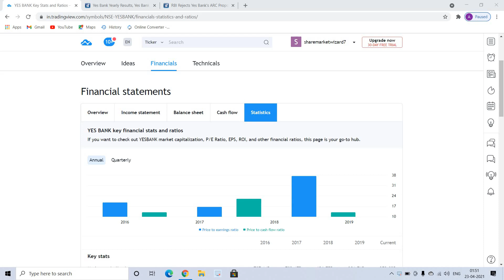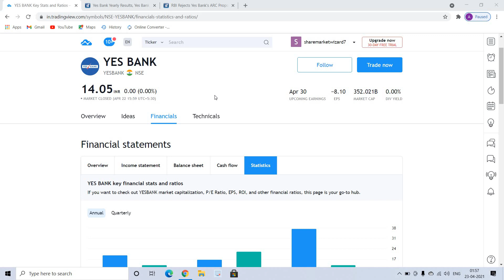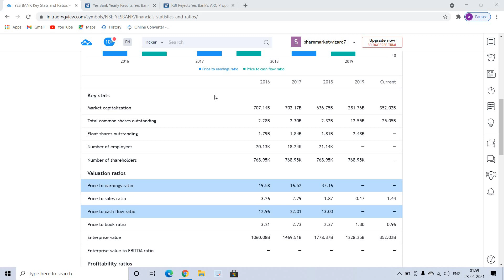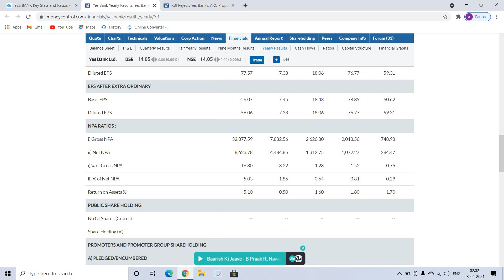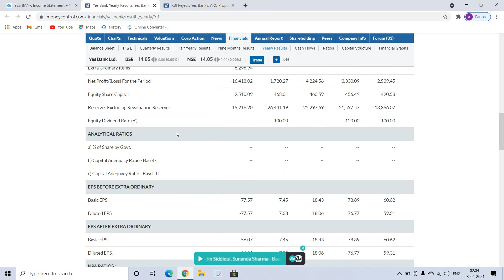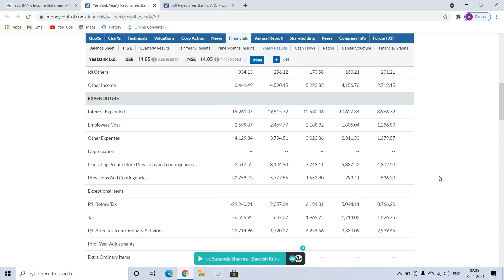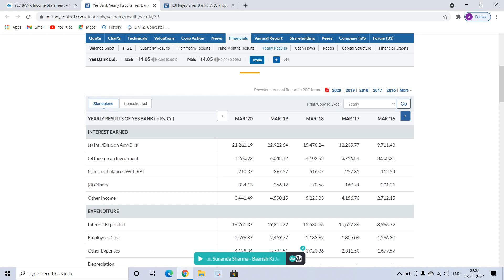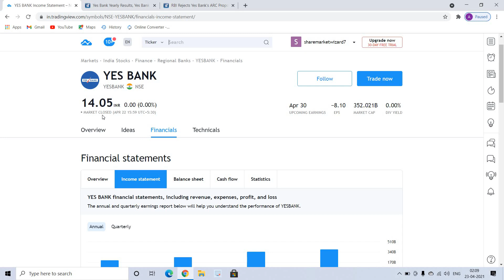Yes Bank Share Complete Fundamental & Technical Analysis | yes bank share latest news | All Target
Yes Bank Share Complete Fundamental & Technical Analysis | yes bank share latest news | All Target | Q4 Results | Long Term | Short term | Detailed Analysis |

yes bank share buy or sell today
yes bank share buy or not telugu
yes bank share buy or not tamil
yes bank share blocked for 3 years
yes bank share condition
yes bank share can we sell
yes bank share future in hindi
yes bank cnbc awaaz, yes bank, yes bank share price,
yes bank share target, yes bank share sold, yes bank breaking news,
yes bank share price today, yes bank share analysis, yes bank stock,
yes bank stock analysis, yes bank share price target, yes bank share news today,